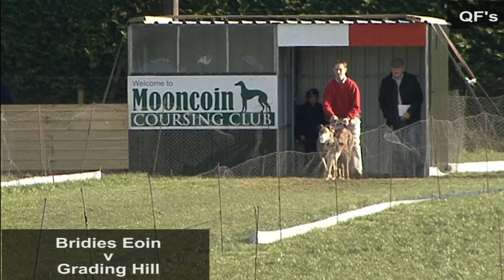2013 Mooncoin- Derby TS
Garbally Sam (Adios Alonso- Garbally Glory) wins the Derby Trial Stake at Mooncoin.